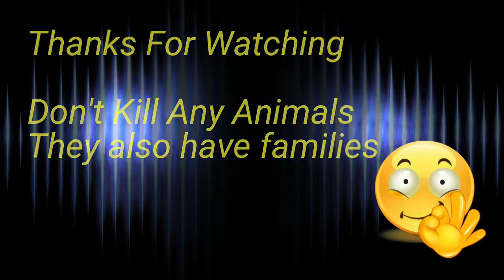Very Affectionately Hugging Of Mother Monkey And Baby Monkey